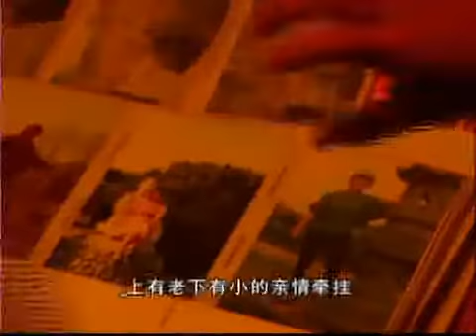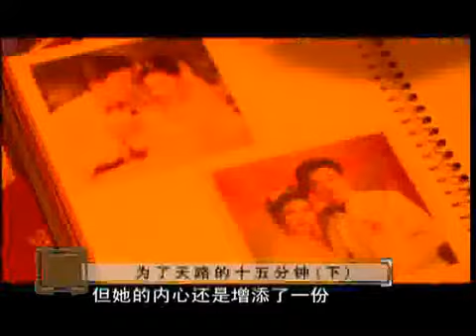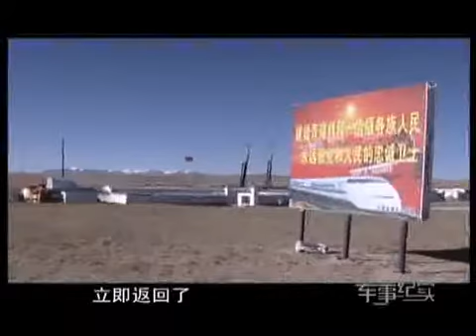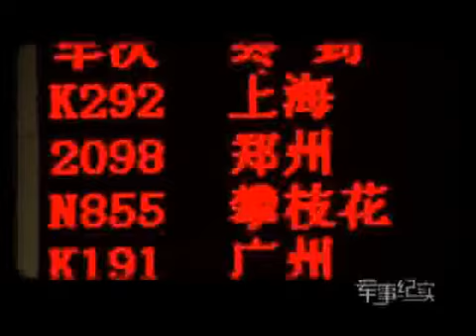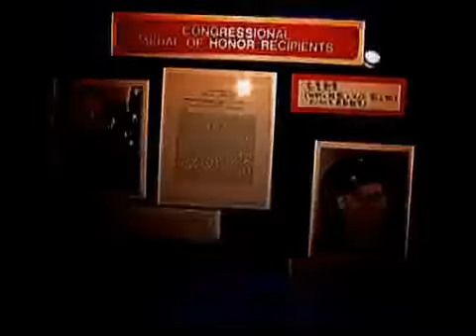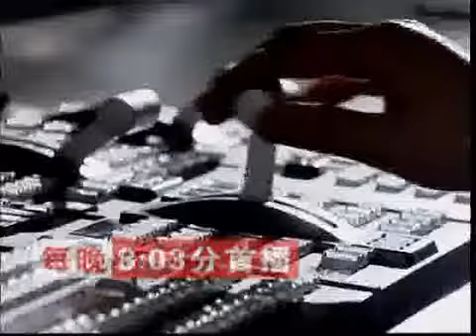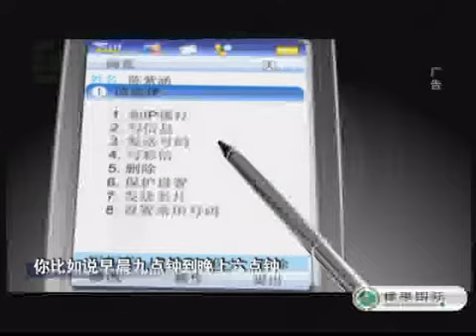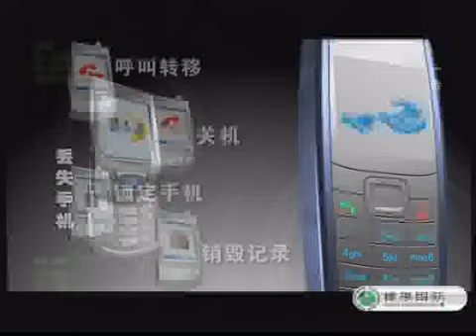军事纪实 为了天路的十五分钟（下）[军事纪实]